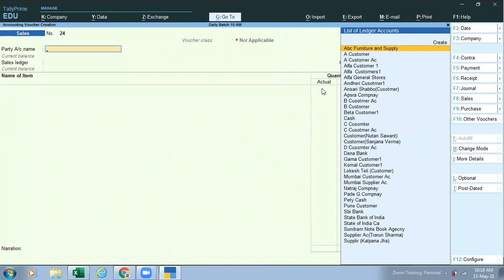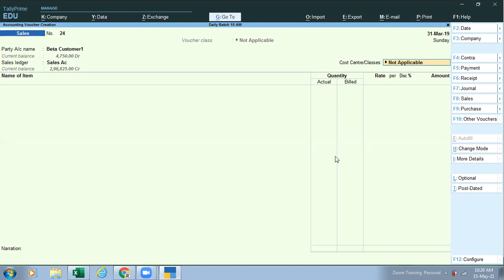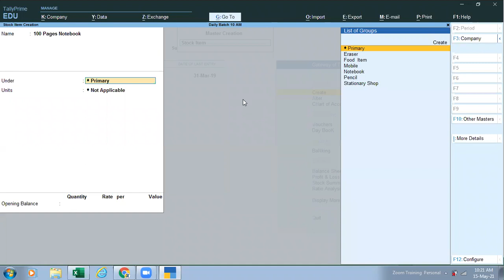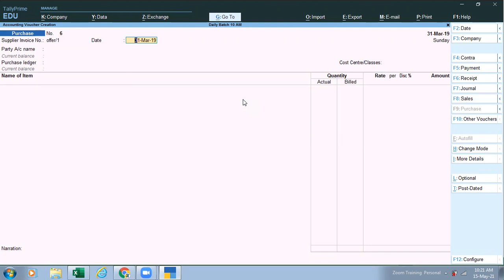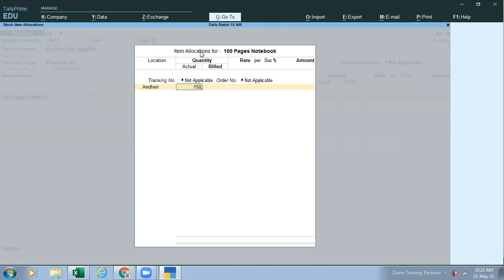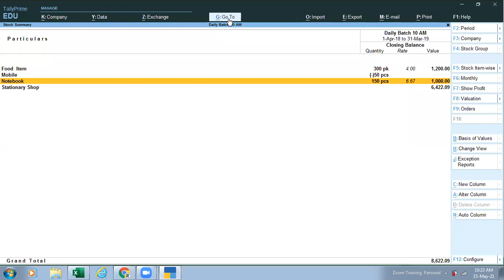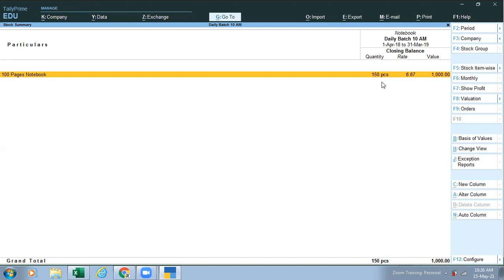Tally Prime Actual and Billed Quantities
Zero Value entry in Tally prime-2020 | Zero Value entry in Tally prime in Hindi
Zero Value entry in Tally prime | Zero Value entry in Tally prime in Hindi
Video Topic:-
1- Zero Value entry how to pass in TallyPrime
2- Zero Value transaction
My YouTube Channel Description:-
Welcome to Shirish ITSKILLS   YouTube Channel
I am Shirish Tiwari from Mumbai
Youtuber | Accountant | Teacher